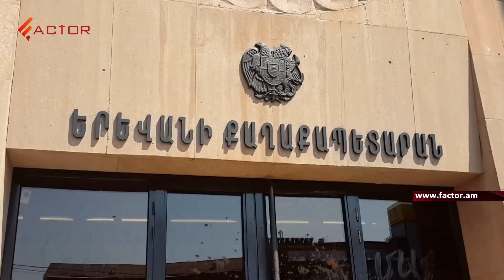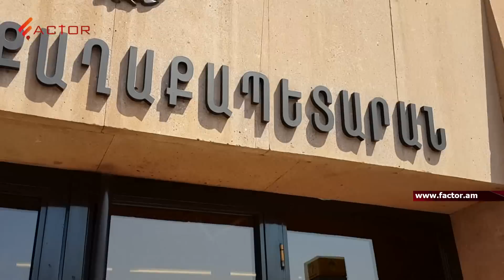Քաղաքացիները, ի նշան բողոքի, աղբը լցրել են քաղաքապետարանի մուտքի մոտ